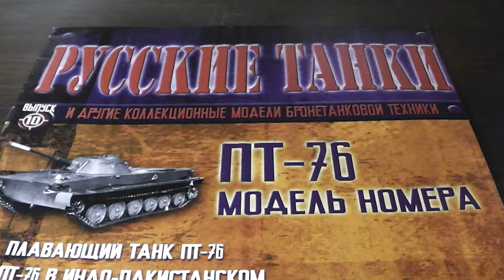ПТ-76 коллекционная модель collection model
ПТ-76 журнал "РУССКИЕ ТАНКИ" выпуск №10, плавающий танк